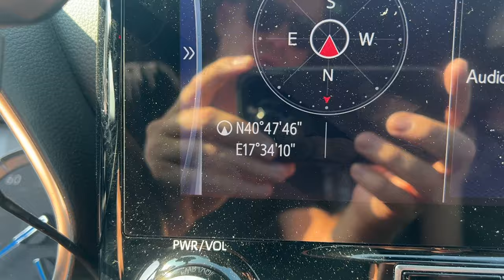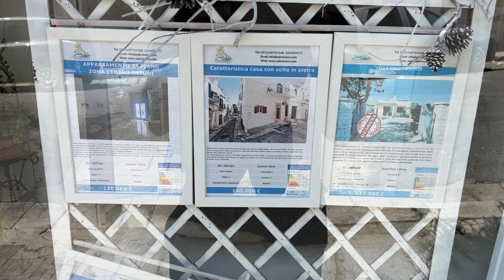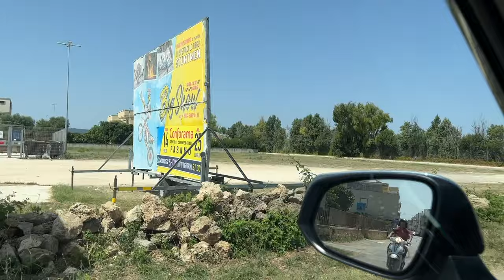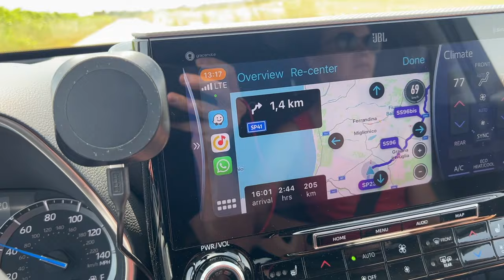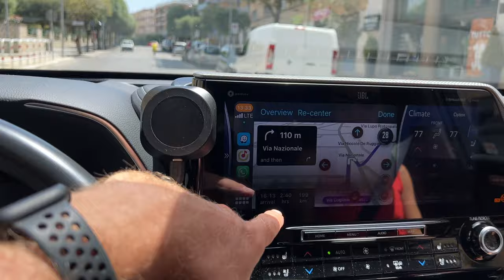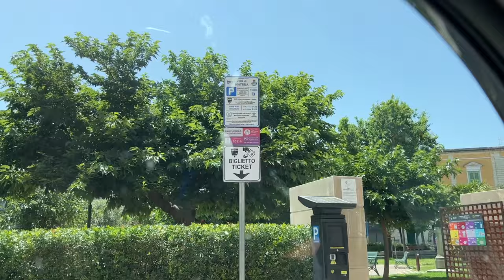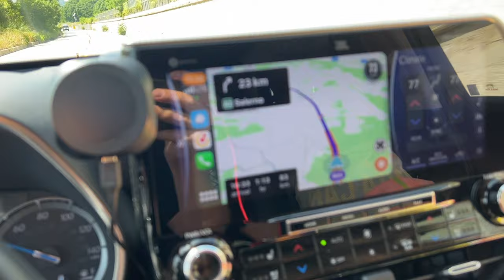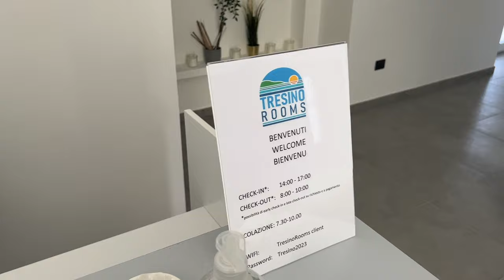НА МАШИНЕ ИЗ КАЗАХСТАНА В ИТАЛИЮ, ОТСУНИ, АГРОПОЛИ, ДОРОГИ ИТАЛИИ, НОЧЕВКА В МАШИНЕ